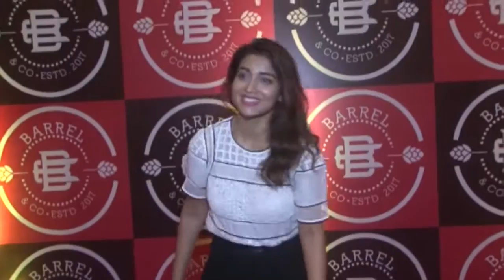Beautiful Shriya Saran Makes Fun and Masti at Launch A New Restaurant at Mumbai